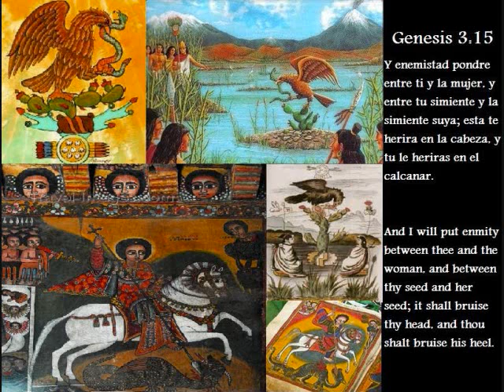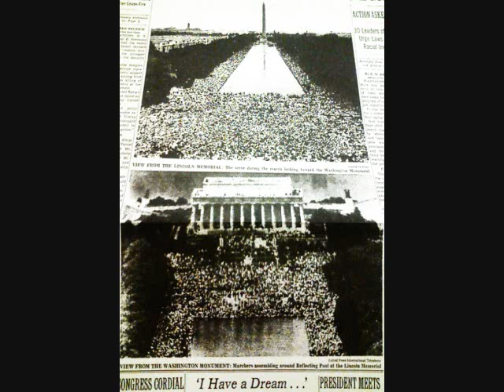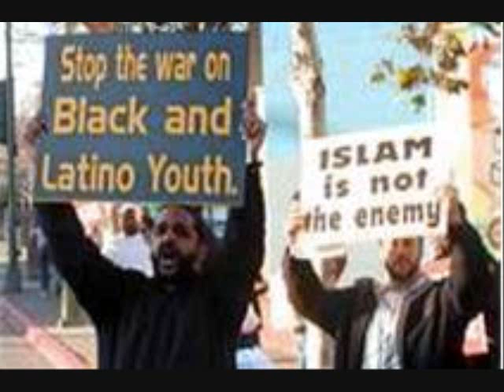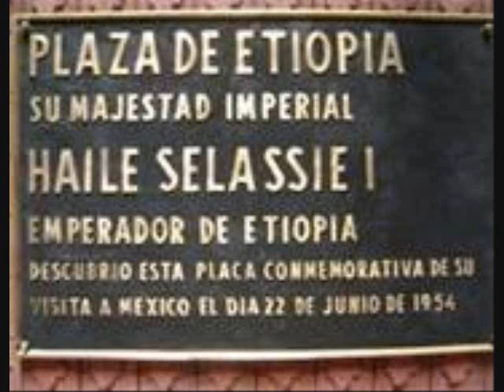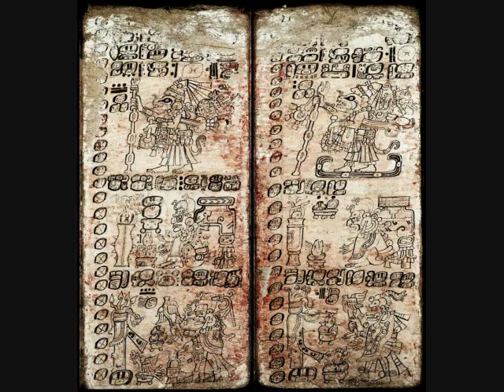Afro-Mexicanos Culturas Similares!Africa y Americas Una Jente Negra!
Un video cual contiene imagenes k connectan differentes similidades entre una jente hoy divididos por el rasismo k a sido establesido systematicamente para conquistar las jentes Negras del mundo.